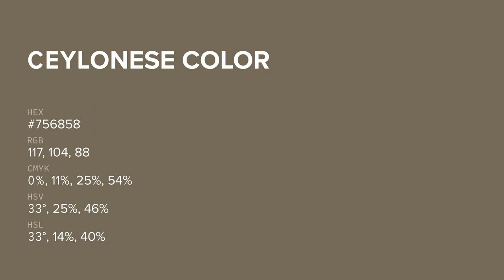Ceylonese color #756858 hex color - Brown color - Cool color 756858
What color is Ceylonese ? #756858 hex color - Brown color - Cool color 756858

Hex #756858 Color Code is also known as Ceylonese color.